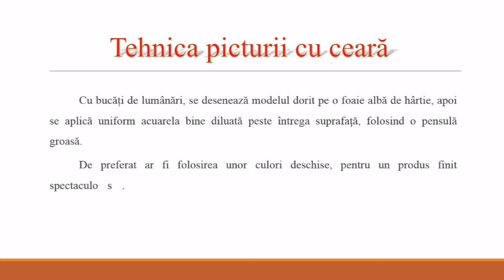Ninge cu fulgi moi Activitate artistico plastică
Autor: Aida Cristina Pastor